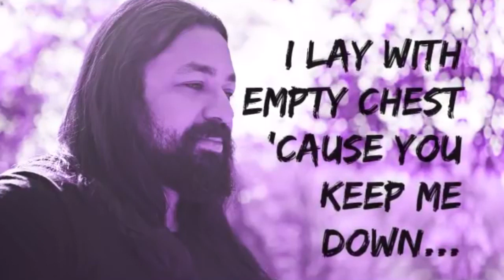DENDEN GONJALEZ! What's Up - Reaction (SUBS)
Brazilian singer and songwriter, Fabricio Bambam reacts and analyzes (technical & artistic analysis) to Denden Gonjalez performing For Non Blondes' "What's Up"!

BamBam